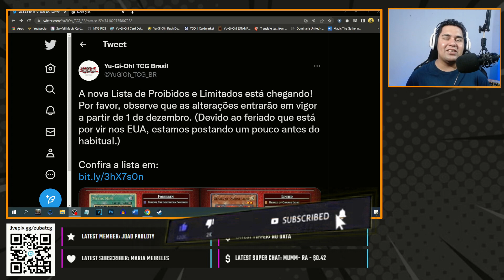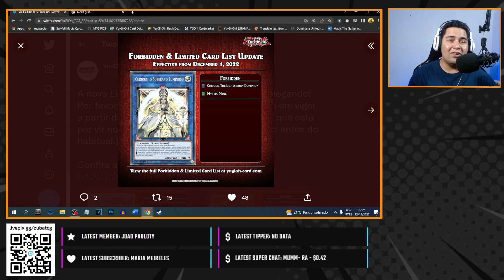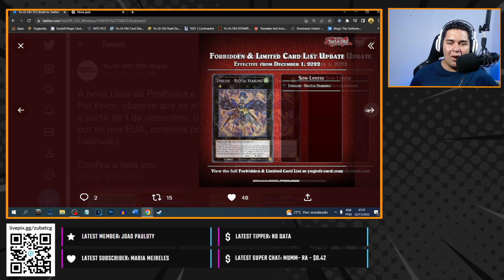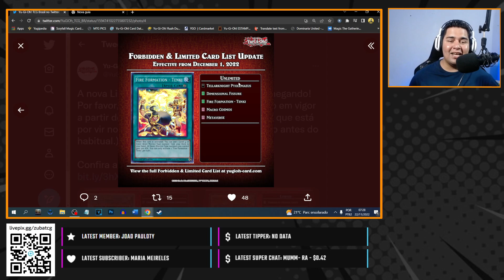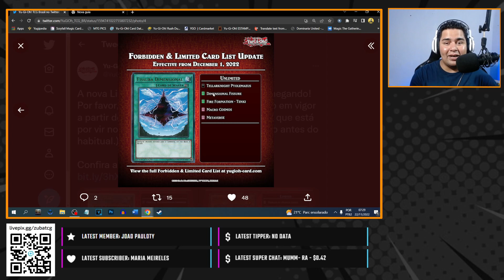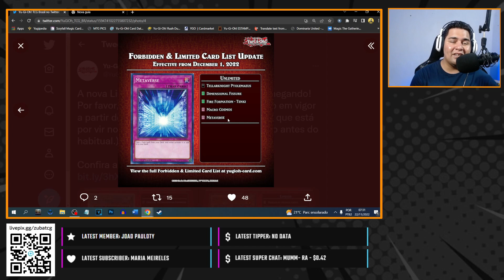O FIM DA MYSTIC MINE!